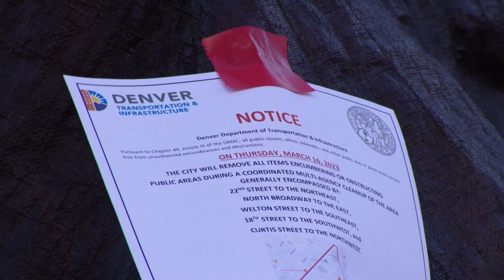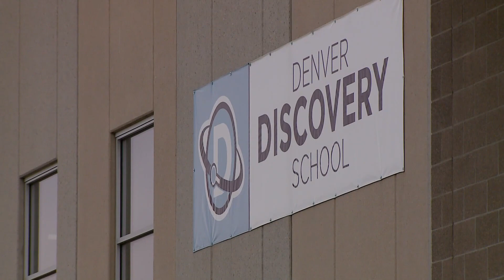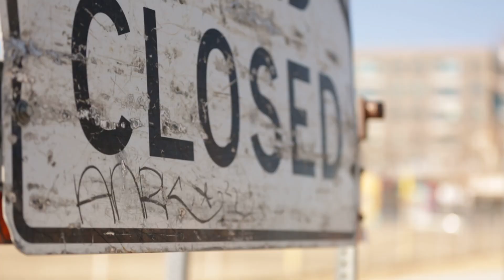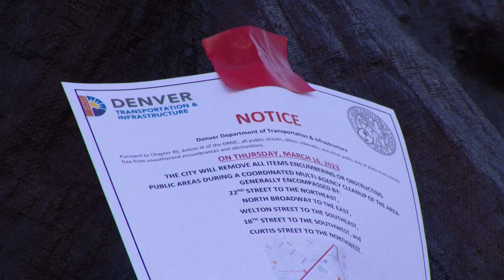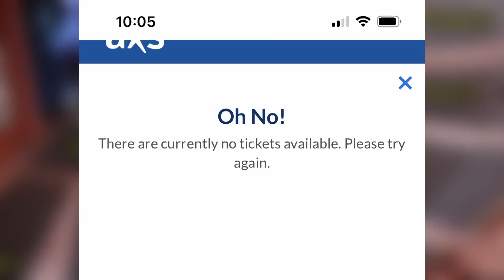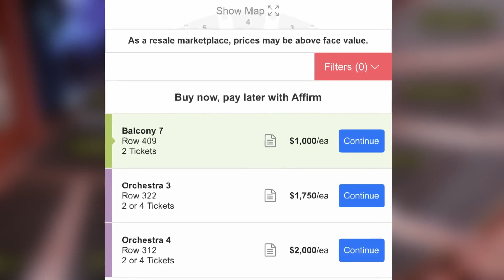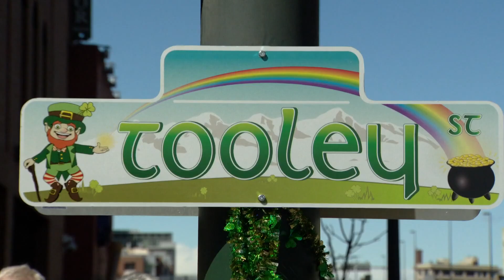Latest Headlines | DPS officially closes 3 schools | Debate on homelessness crisis continues